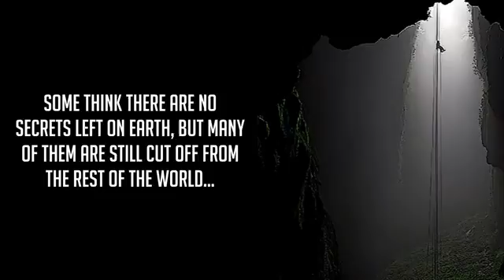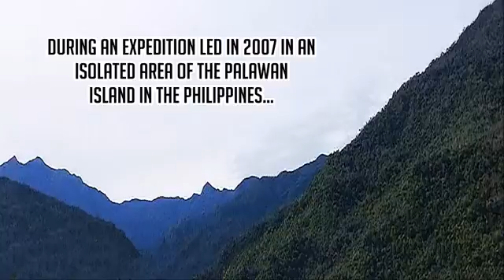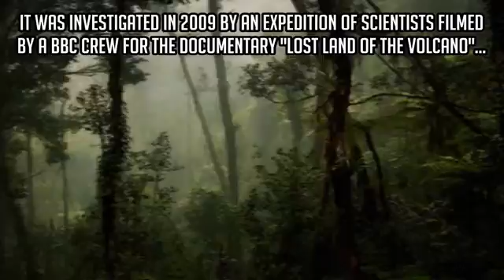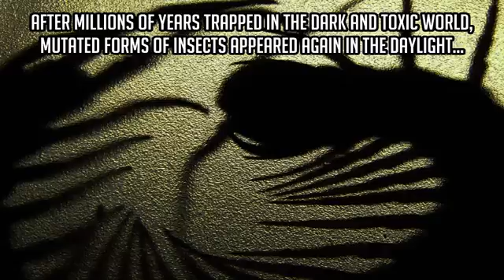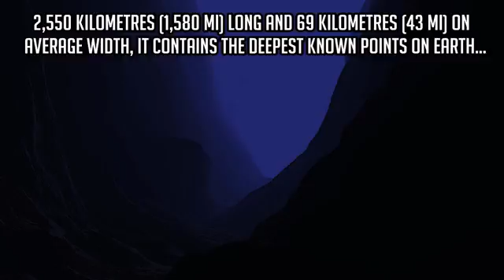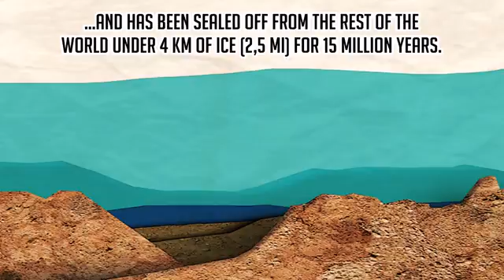10 Mysterious world place lost in earth ||mystery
most mysterious 10 places which belong to Earth and none of them left evidence they exist